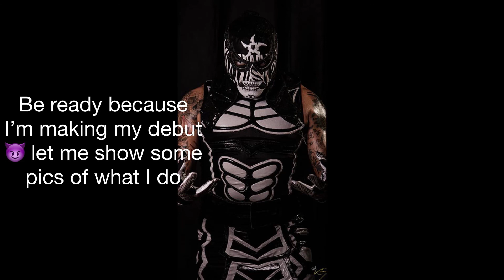Jeff hardy vs Murphy stop motion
Making his debut pentagon dark aka penta el zero aka pentagon jr aka penta el m